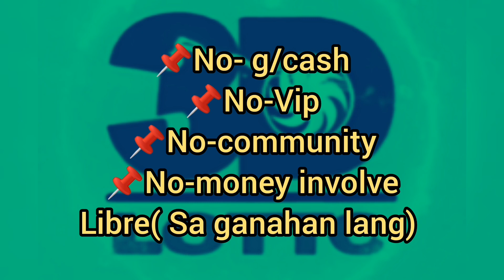Congrats 627. Pahabol guide and update for swertres and stl 5PM draw. Sa ganahan lang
Swertres hearing ngayon